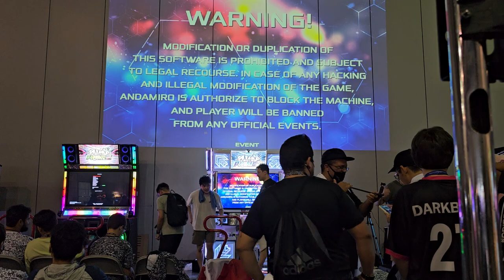The Beast In The East 6 (Pros) - FEFEMZ vs WINDFORCE Further S24 | Pump It Up XX